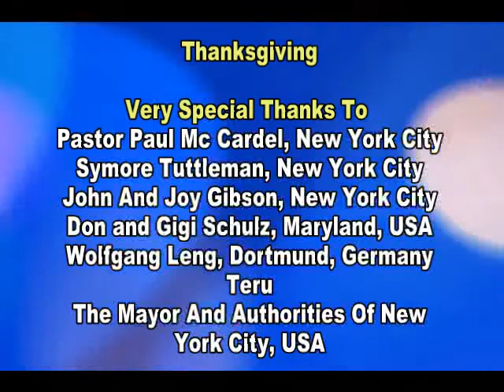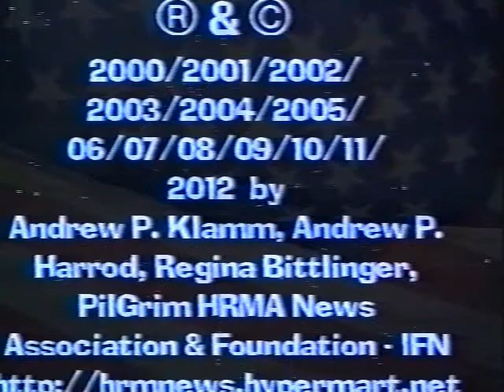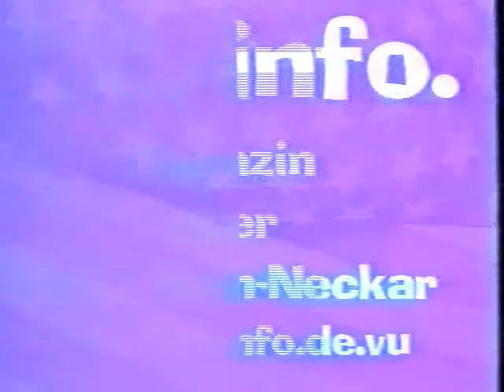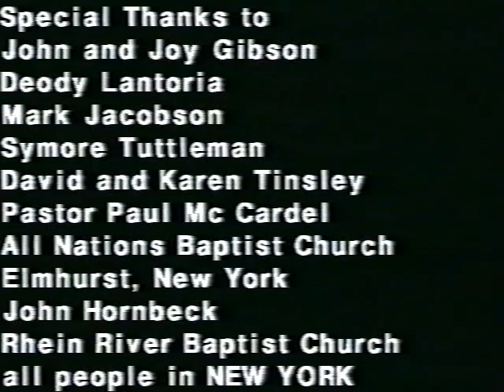New York City 2001 and 2002 - From Greatest City In This World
A Film And Television Production by Andreas Klamm as known as Andreas Klamm - Sabaot, Jounralist, TV producer and radio producer since 1984. The production has been recorded and produced in November 2001 and April 2002, while Andreas Klamm has been on a journey in the United States of America in New York City and in Maryland. Radio TV IBS Liberty, Deutschland, Tel. 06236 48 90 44 (Germany).